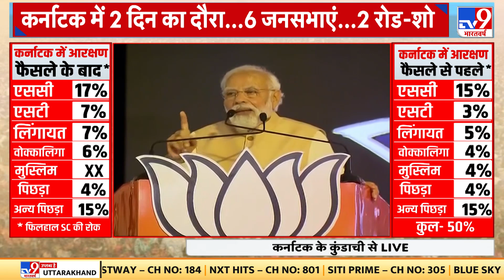PM Modi in Karnataka: Karnataka के चुनाव प्रचार के दौराना PM Modi ने विपक्ष पर साधा निशाना